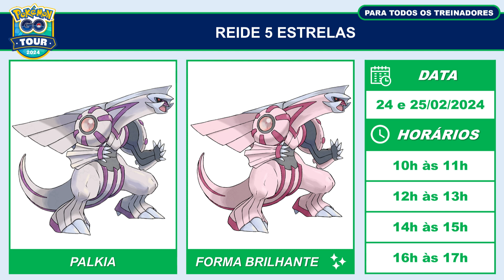Palkia em Reides durante o Pokémon GO Tour: Sinnoh – Global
Veja os Pokémon que estarão em reides durante o  Pokémon GO Tour: Sinnoh – Global.

Data do evento: dias 24 e 25 de fevereiro de 2024.